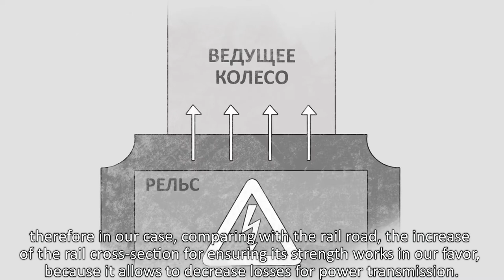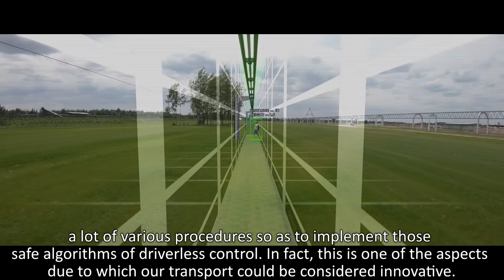Why Is SkyWay Transport Complex Unique? Episode 2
Why to invest in SkyWay:

☞ lifelong dividends
☞ intellectual property